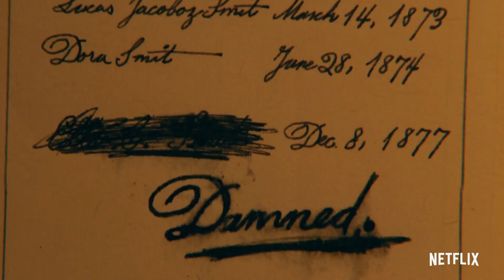Things Heard and Seen (2021) Netflix Movie Review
Here is my Things Heard and Seen (2021) Netflix Movie Review. The movie stars Amanda Seyfried and James Norton as a Manhattan couple who move to a historic hamlet in the Hudson Valley and come to discover that their marriage has a sinister darkness, one that rivals their new home's history. Things Heard & Seen is based on the acclaimed novel by Elizabeth Brundage. Should this dramatic horror be on your watchlist? Thanks for checking out my Things Heard and Seen (2021) Netflix Movie Review!

My couch rating system:
5 - A must watch - do not pass this one up
4 - It's really good, you should see it
3 - It's OK - maybe good for a rental
2 - It's not that good and I wouldn't recommend it
1 - It's terrible and I definitely don't recommend it
0 - Cutting off a finger is better than watching this